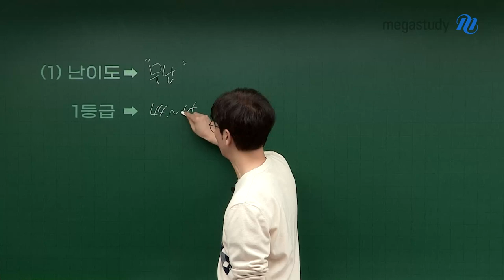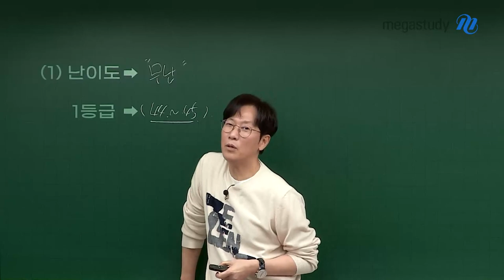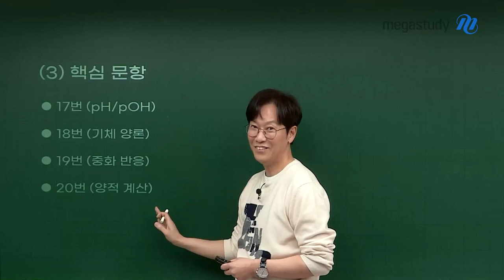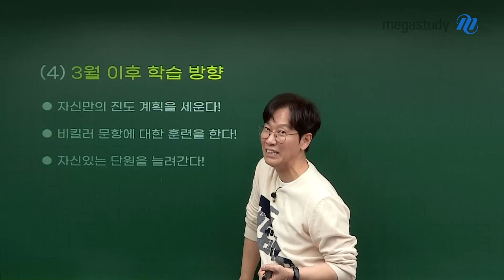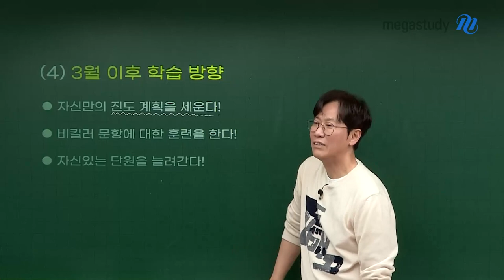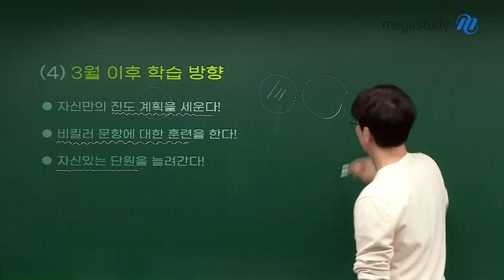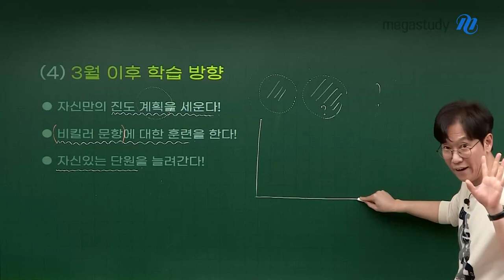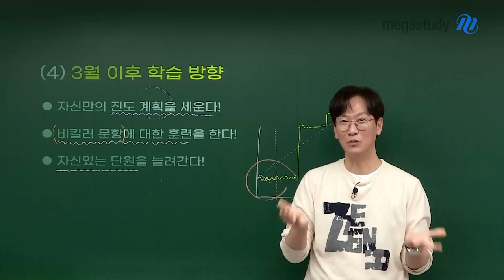[메가스터디] 화학 고석용쌤 - 2025학년도 고3 3월 학평 화학1 총평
2025학년도 수능 대비 3월 학력평가 화학1 총평과
앞으로 어떻게 학습해야 하는지에 대해 알려드립니다.

(1) 난이도 → 무난
     1등급 → 44~45
하지만 수능에서 동일한 난이도었다면 1등급 컷은 훨씬 높았을 것!

(2) 단원별 문항
- 1단원 → 5문항
- 2단원 → 5문항
- 3단원 → 4문항
- 4단원 → 6문항
틀린 문항을 확인하여 부족한 단원 체크!

(3) 핵심 문항
- 17번(pH/pOH), 18번(기체 양론), 19번(중화 반응), 20번(양적 계산)

(4) 3월 이후 학습 방향
- 자신만의 진도 계획을 세운다!
- 비킬러 문항에 대한 훈련을 한다!
- 자신있는 단원을 늘려간다!